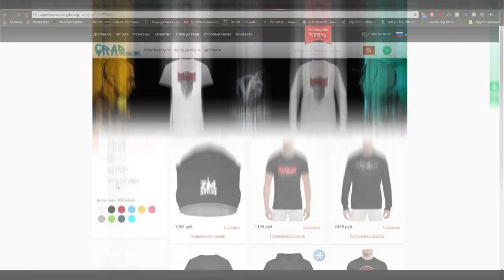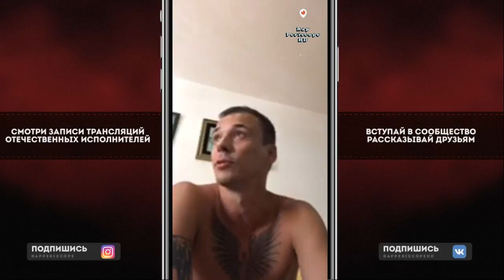Obe 1 Kanobe о фитах с Alphavite и Kizaru, Паша Техник, Гнойный, Oxxxymiron